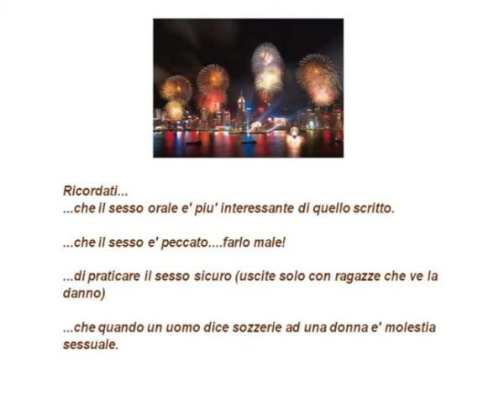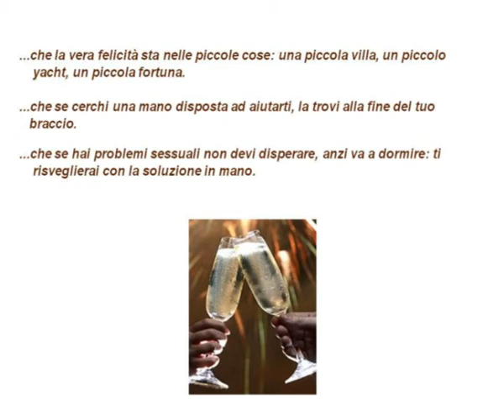Consigli per il 2011